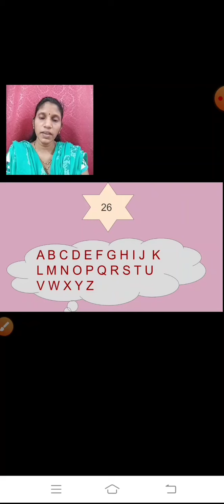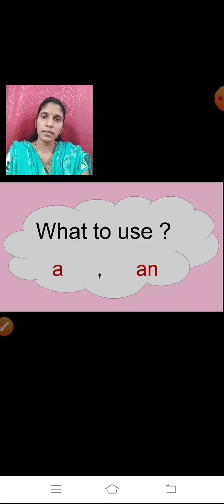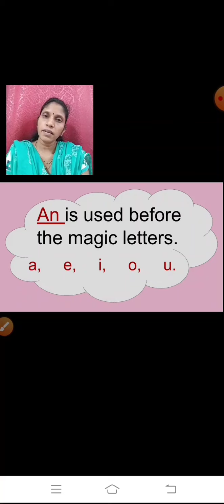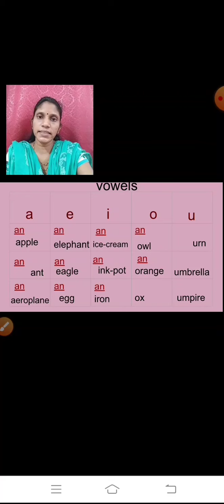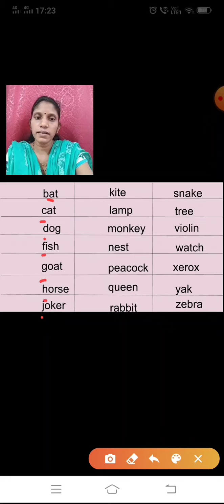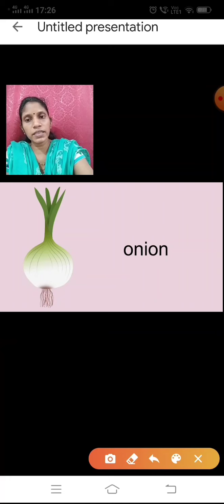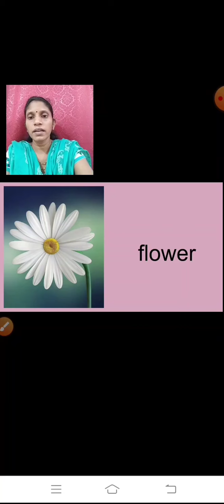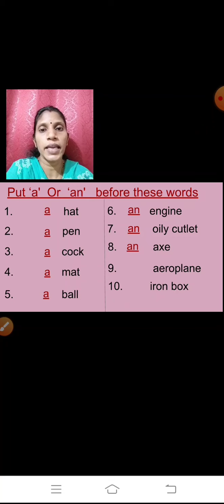Class 1 english grammar chapter2 where to use a and an